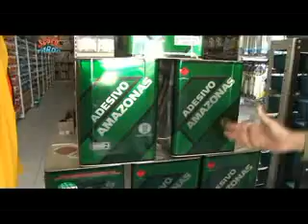Acerte e Ganhe - Comercial Paraíba